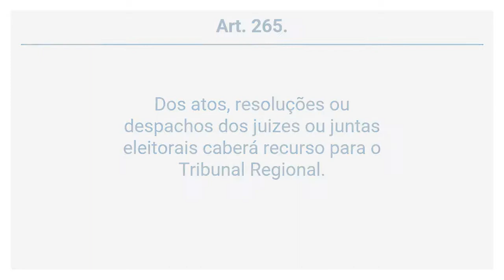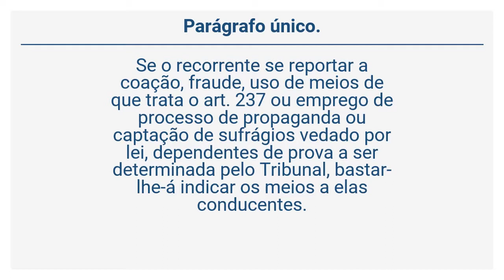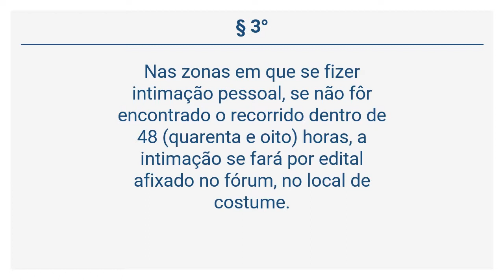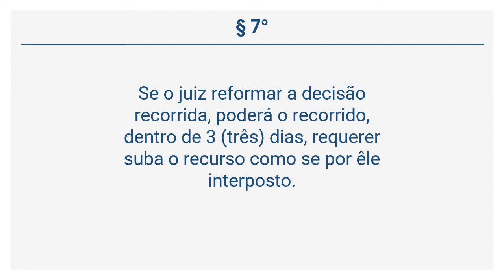Lei 4.737/65 - DOS RECURSOS PERANTE AS JUNTAS E JUÍZOS ELEITORAIS (Arts 265 a 267)